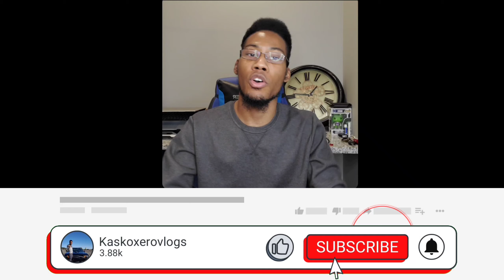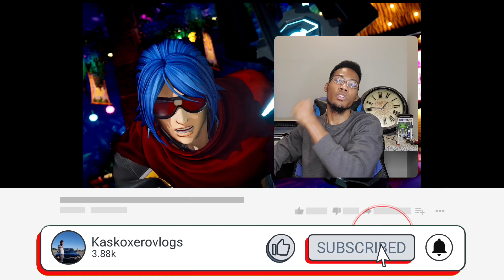KOF XV | 2nd OBT and KOF Newcomer KROHNEN Trailer REACTION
KOF XV 2nd OPEN BETA TEST ANNOUNCED!
CHOOSE FROM 8 PLAYABLE CHARACTERS INCLUDING KOF NEWCOMER, KROHNEN!

■Testing Period
From 7PM Dec. 17th PST to 6:59AM Dec. 20th PST
From 4AM Dec. 18th CET to 3:59PM Dec. 20th CET
■Platforms
PlayStation®5 / PlayStation®4
*Cross-generation enabled
*A PlayStation®Plus subscription is not necessary to play.
■Playable Modes
Online: Casual Match, Room Match
Offline: Versus, Training, Tutorial
■Playable Characters
Krohnen, Isla, Meitenkun, Antonov, K´, Blue Mary, Ryo Sakazaki, Terry Bogard
『THE KING OF FIGHTERS XV』第2回オープンβテストの開催を決定！
新キャラクター「クローネン」など8体が使用可能！

■実施期間
2021年12月18日12時～12月20日23時59分
PlayStation®5 / PlayStation®4
※クロスジェネレーション対応
※PlayStation®Plus未加入の方もプレイいただけます。
■プレイ可能なモード
オンライン：カジュアルマッチ、ルームマッチ
オフライン：バーサス、トレーニング、チュートリアル
■プレイ可能なキャラクター
クローネン、イスラ、明天君、アントノフ、K´、マリー、リョウ、テリー